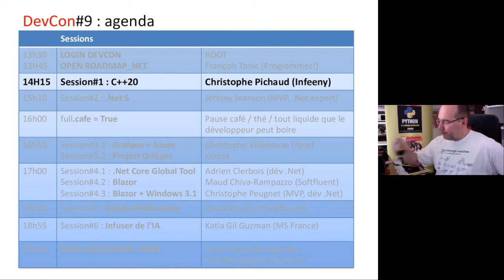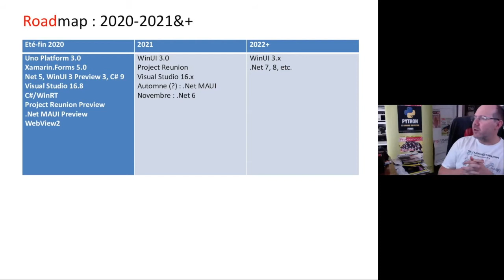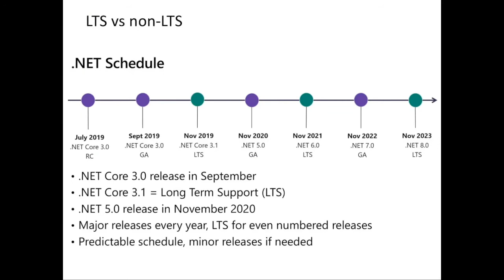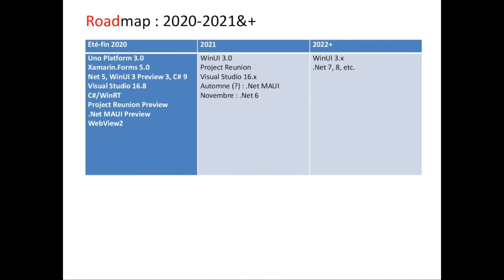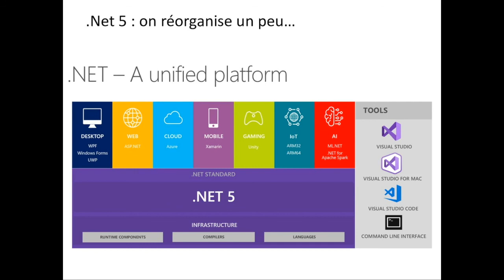DevCon 9 .Net 5 : session 1 C++ .Net et Windows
DevCon par le magazine Programmez :
session : C++, .Net et Windows. historique.

par Christophe Pichaud (Infeeny)